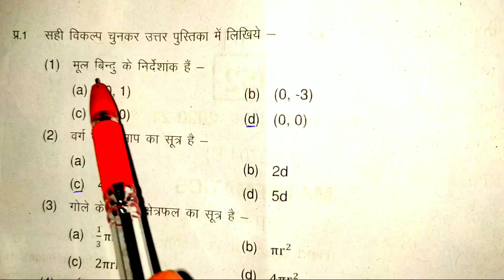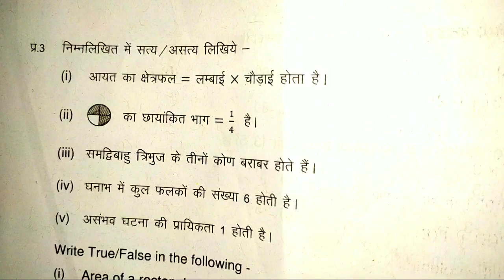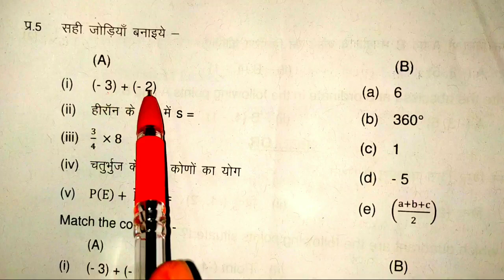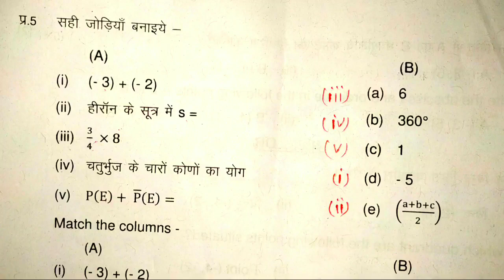गणित कक्षा 9वी वार्षिक परीक्षा 2020 -21 गणित पेपर का हल MP board